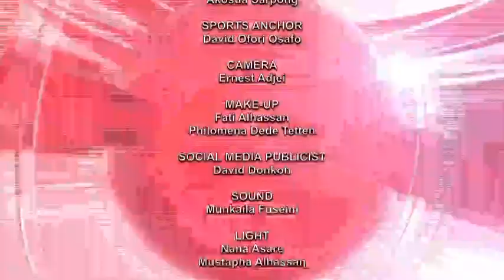Sports News With David Ofori Osafo 03/08/21